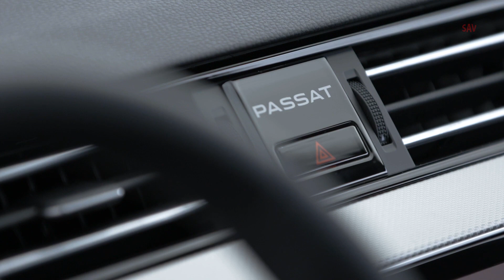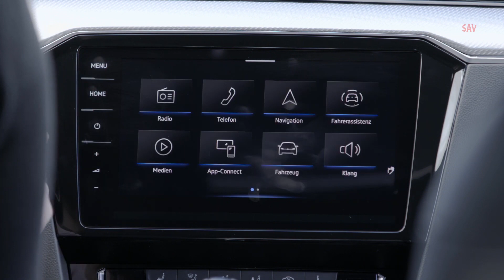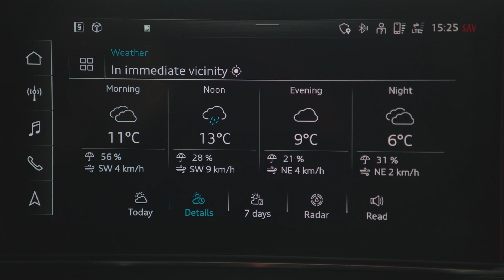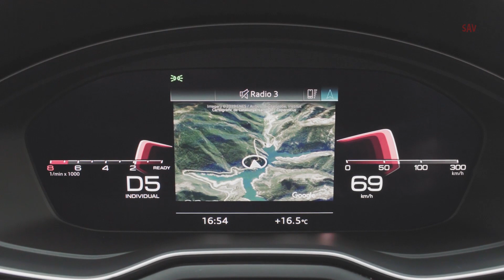Volkswagen Passat Variant vs Audi A4 Avant, Audi vs VW, Passat vs A4 - design compare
2020 Volkswagen Passat Variant vs Audi A4 Avant, Audi vs VW, Passat vs A4